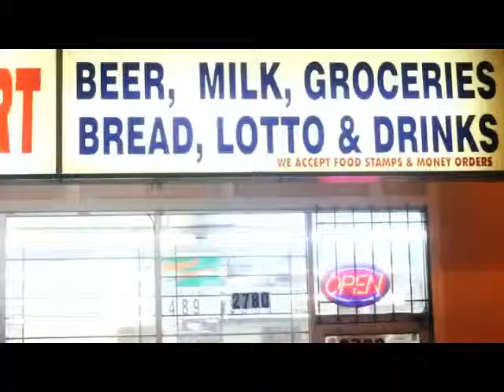2 Chainz The Vitamin E Joint Hip Hop Remix!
The best of 2 Chainz!